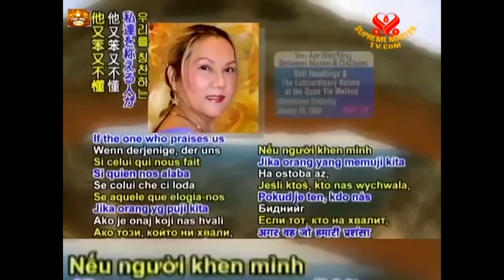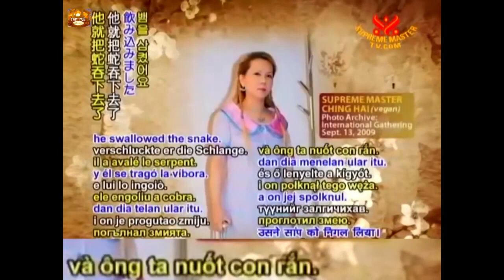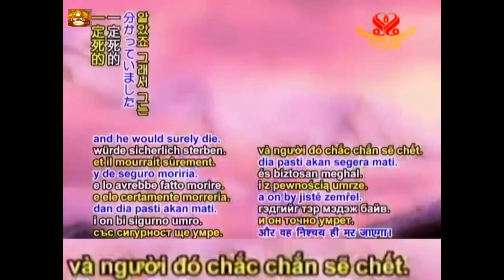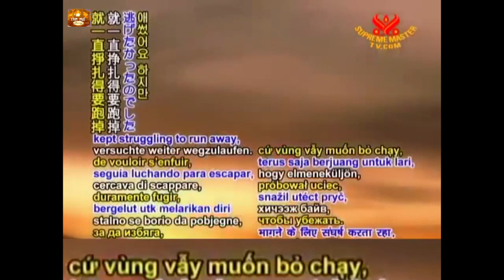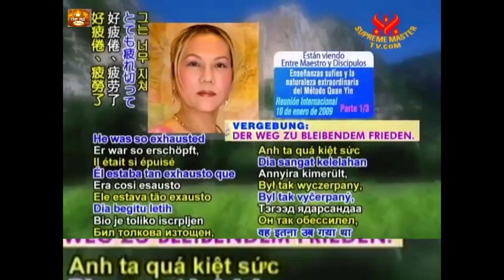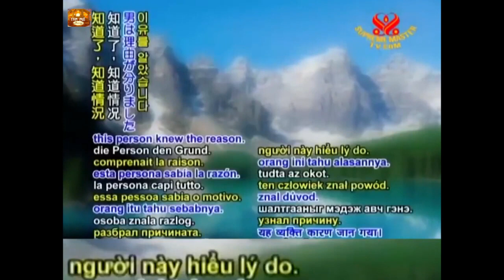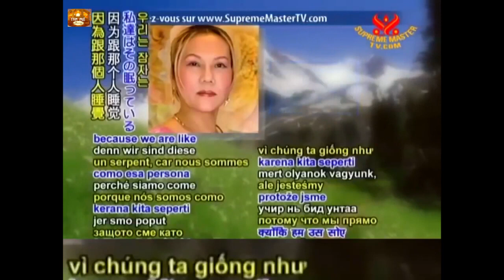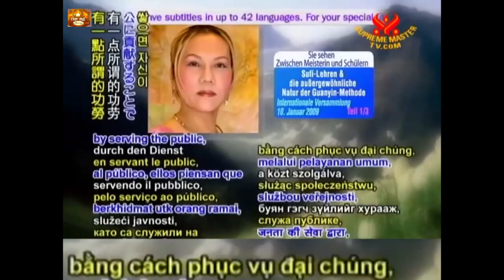CON RẮN BÊN TRONG CHÚNG TA - THANH HẢI VÔ THƯỢNG SƯ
Hallelujah Song - Thanh Hải Vô Thượng Sư